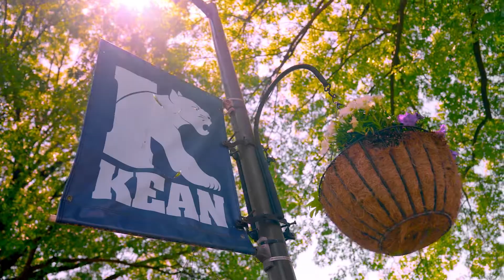Intro - Kean University | The College Tour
Host Alex Boylan introduces the Kean University episode of The College Tour.

Kean University provides a world-class education designed to help students climb higher.  As New Jersey's most affordable and first urban research university, student success comes first.
Kean is nationally recognized by U.S. News as a top performer for social mobility and innovation. Across over 50 undergraduate majors, Kean offers competitive academics, state-of-the-art facilities, hands-on learning and research opportunities, faculty mentoring and career preparation, all within a diverse and supportive cougar community just minutes from New York City. Kean cougars graduate ready to succeed, contribute and make a difference in the world.